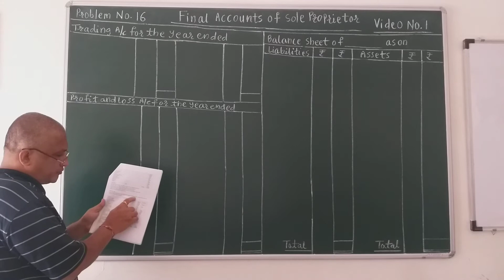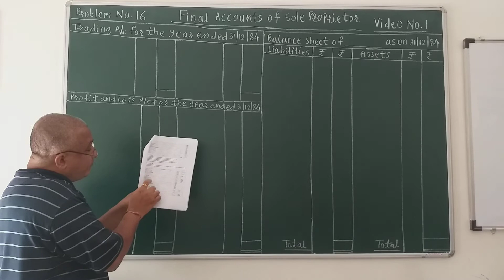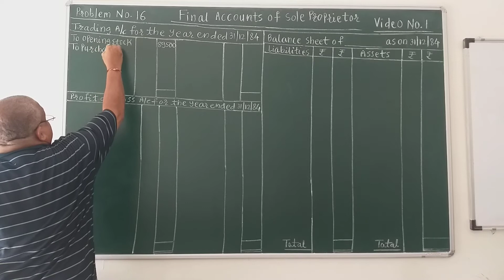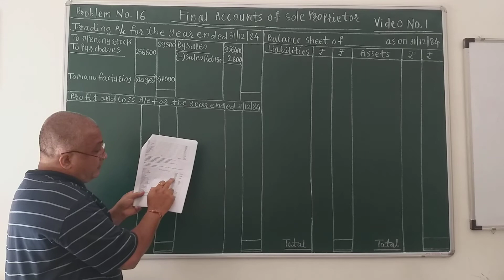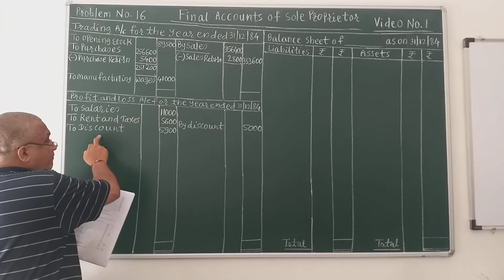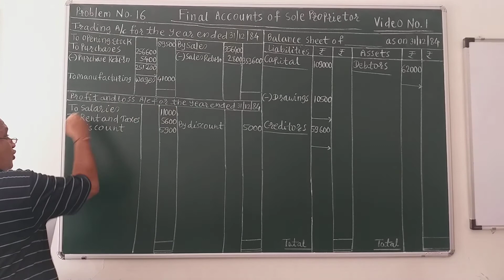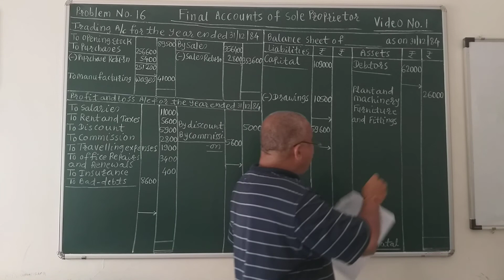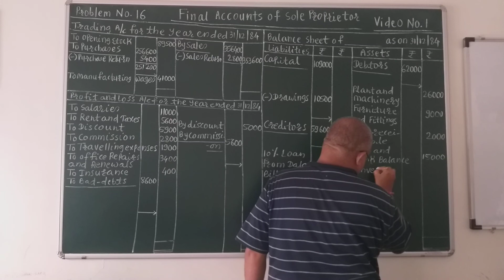BHANDARI CLASSES. PUNE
Trial balance posting (Video no. 01)
Topic Final accounts
11th Standard